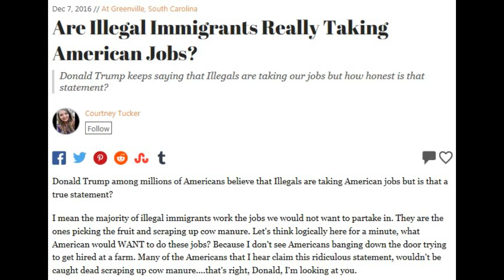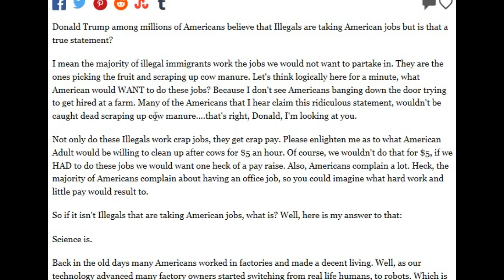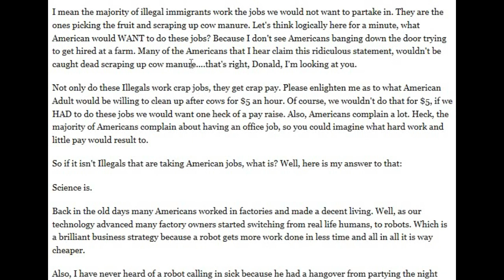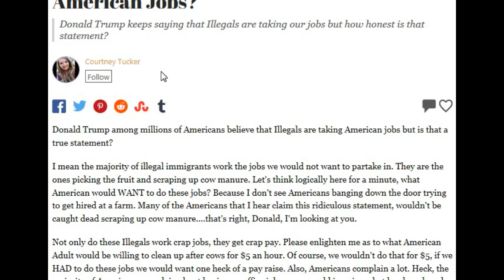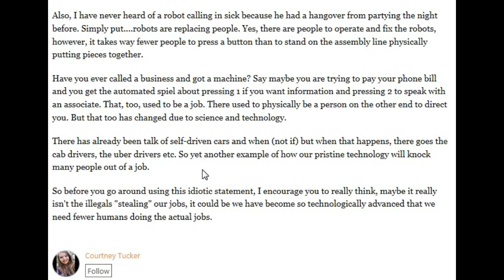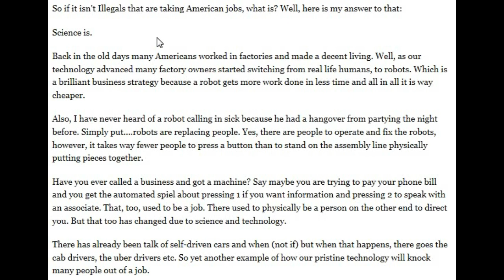More illegal immigration apologist cancer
In my research for a different video I'm doing, I stumble across some internet cancer that does nothing to add to the conversation on illegal immigration but smear and condescend it's opposition.